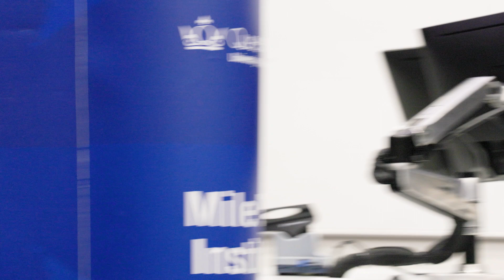In Conversation with the Shadow Foreign Secretary, David Lammy MP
On Thursday 9 March, the Mile End Institute welcomed the Shadow Foreign Secretary, David Lammy MP, to @QMUL. In a wide-ranging conversation with Marie Le Conte, David reflected on his early life, becoming the first black Briton to graduate from Harvard Law School and over two decades as the MP for Tottenham. He also took stock of the ongoing war in Ukraine, outlined his vision for the UK's foreign policy if the Labour Party win the next election, and reflected on being one of the few members of the Shadow Cabinet to have served in government before.